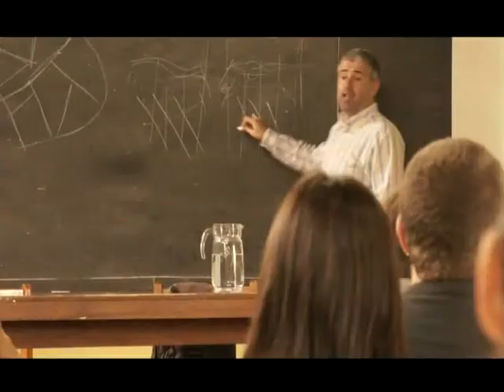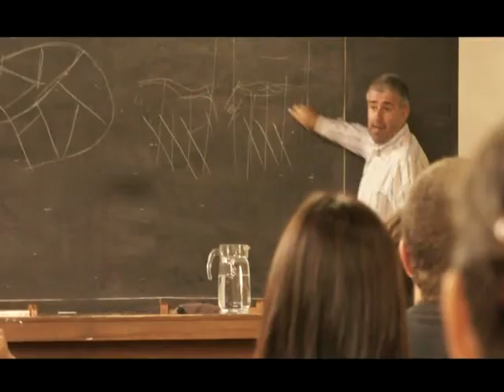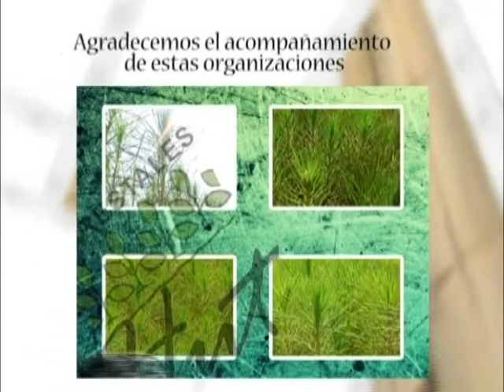De Buena Madera 33, 3º bloque - 27/11/11.MPG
Temas:
- Forestales Hut y una fuerte apuesta al eucalipto
- Del aserradero al producto terminado
- Ordenación para un buen manejo de los bosques

Voces:
Eldor Hut - Empresario viverista
Ángel Balanda - Forestales Hut
René Terleski - Aserradero Don Francisco
Ing. Fermín Olabe Velasco - Especialista en Gestión Forestal